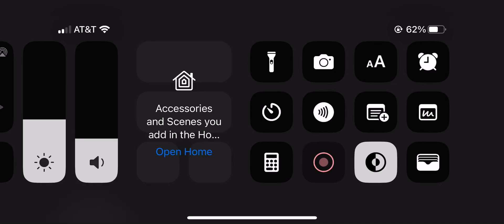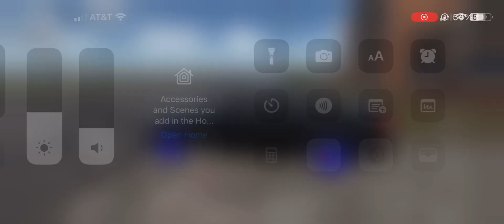November 21, 2024